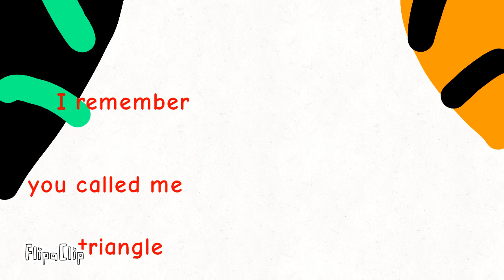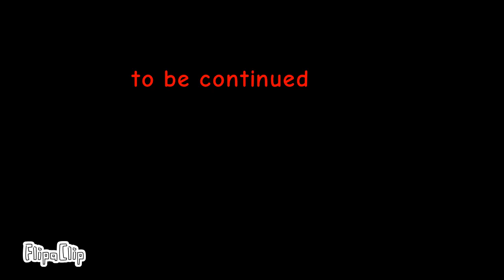Godzilla vs Monke No Way Home season 3 part 32(hunt)